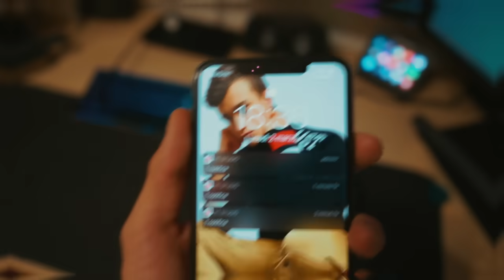PAPÀ DOCCIA FREDDA o CALDA PRANK ASSURDO!😂 *DIVERTENTE*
⚙️OGNI SETTIMANA TANTI NUOVI VIDEO! [ORARIO ESTIVO]

💻 MIO COMPUTER 💻
⚡️ GPU: GeForce GTX 2080 tu
⚡️ Scheda Madre: Asus Rog Maximus formula
⚡️ CPU: Intel(R) Core(TM) i9-9900 CPU @ 3.60GHz
⚡️ Memoria: 32 GB RAM
⚡️ Risoluzione: 2048×1080 144Hz
⚡️ Sistema operativo: Microsoft Windows 10 Pro